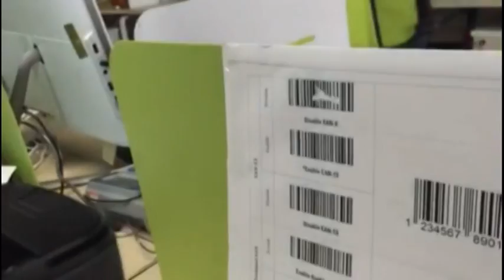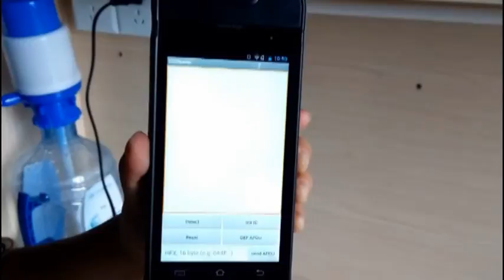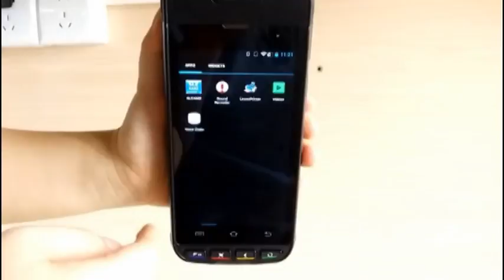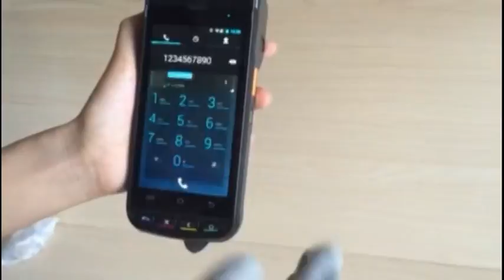WEPOY S91 POS terminal & Printer/Barcode/ NFC PDA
S91 hand-held terminal is all in one solution with full range features that increase the efficiency on site and off site business operations. equips with 3G ,WIFI, Bluetooth ,GPS/AGPS,High Speed thermal printer, Excellent 1D/2D bar code scanner, 5MP Camera, RFID/NFC. And Support Magnetic Strip Card, IC card, Contactless Card. EMV PCI certified.